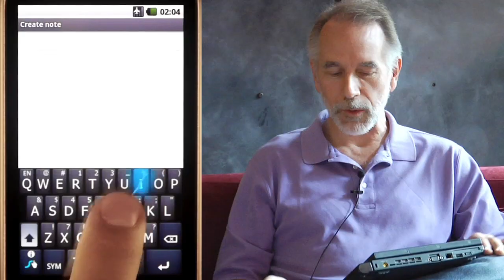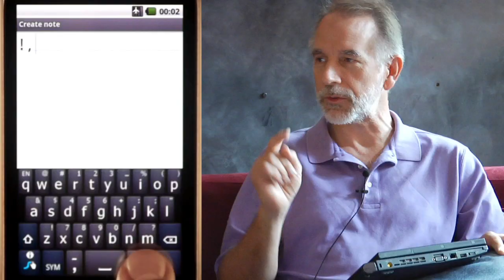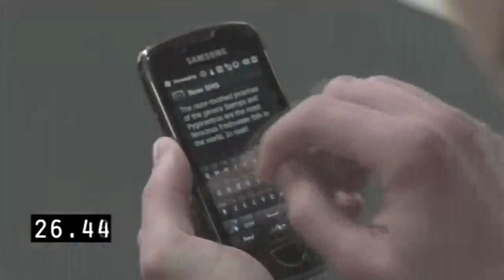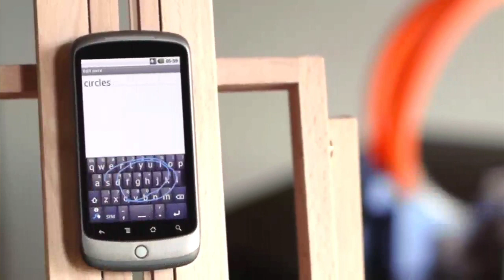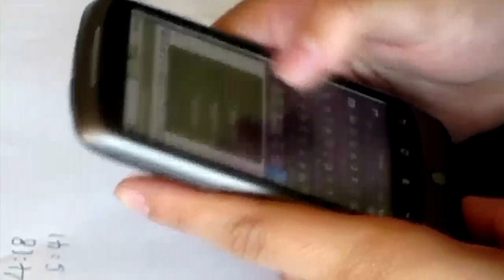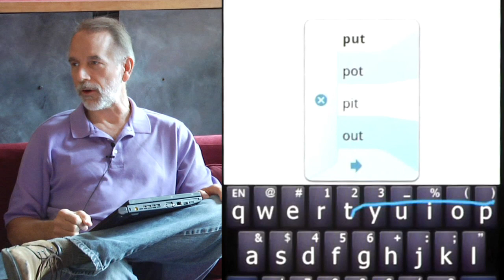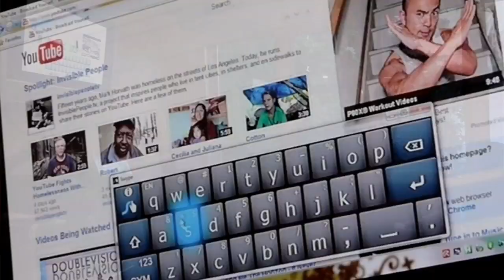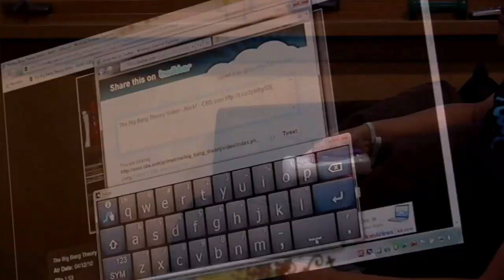Swype: making mobile phone keyboards much faster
Pecking out the keys on a touchscreen isn't much fun. Smartphones are supposed to make life easier, but when it comes to typing, they're much harder to use than a desktop or laptop with a standard keyboard. Enter Swype, a new kind of keyboard, specifically made for mobile phones. Instead of hunting and tapping at each key, a Swype keyboard lets you drag a finger from letter to letter, with superior prediction of what word you're writing, without having to hit each key perfectly. It's the default keyboard on many of the Android phones, and it improves typing speed, accuracy—and enjoyment.

Cliff Kushler is the founder of Swype, and was also an inventor of T9 texting, a lifesaver on older phones. "The touchscreen is not really designed as a tapping mechanism," Kushler explains. "Obviously you can tap on it. But you don't really get the kinesthetic feedback you get from a keyboard, and even a tablet isn't really big enough to support a full-size keyboard. So ten-finger typing, while it's extremely efficient if you've got the right mechanism to support it, isn't really going to work that well in a touchscreen environment."

In Swype's own usability studies, users have been averaging 40 words a minute on Swype keyboards, which are now on phones from Samsung, Motorola, and HTC, in 50 different countries.

Mike McSherry, Swype CEO, says that users find the new keyboard highly addictive. "Of the people that use Swype exclusively on their device," McSherry says, "94% said they can never go back to tapping. The stickiness and loyalty is tremendously powerful with Swype. They just say it's archaic to go back to tapping once you've gotten used to the Swype methodology."

That's probably why Kushler and McSherry have big goals for the company: nothing short of ubiquity. "We hope to achieve billions of units shipped," says McSherry. They're on their way.